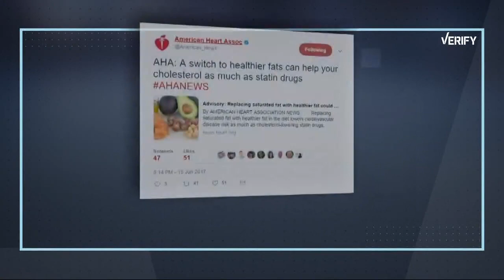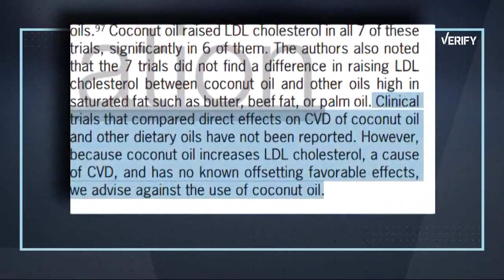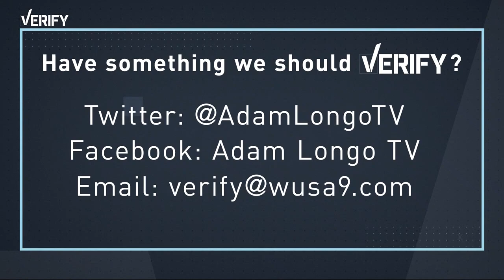Verify: Is coconut oil unhealthy for you?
We're tackling a big question about a big-selling supplement: Coconut oil. Last week, the American Heart Association released a "Presidential Advisory" against the supplement, but several people online said it was really the work of "Big Pharma." So, is i